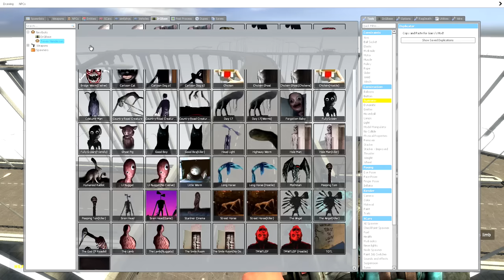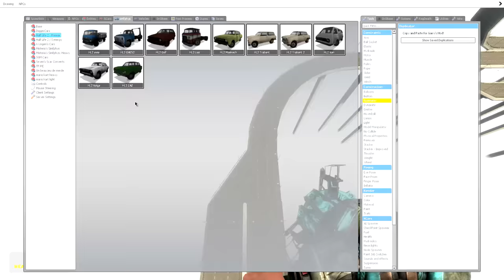HIGHWAY WORM BUT HE'S ON A HIGHWAY! - Garry's mod Sandbox